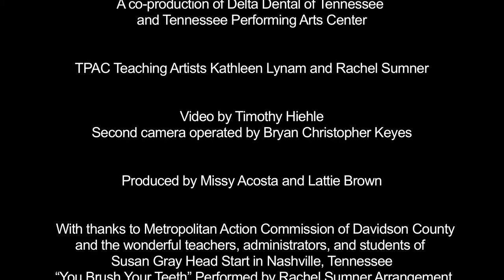Brushing is Fun!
The earlier children learn about taking care of their teeth, the better! Delta Dental of Tennessee has partnered with the Tennessee Performing Arts Center (TPAC) Education Department to create this educational video to help teachers and parents teach their kids that brushing is fun! This video has great ideas on how to make brushing engaging and important. to find great tooth-brushing songs.